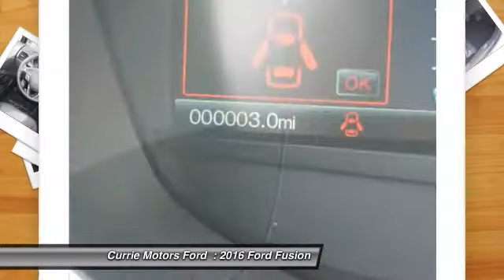2016 Ford Fusion Frankfort, Chicago, Bolingbrook R3714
2016 Ford Fusion SE

This White 2016 Ford Fusion SE might be just the sedan for you.  It has a 1.5 liter 4 Cylinder engine.  This sedan scored a crash test safety rating of 5 out of 5 stars.